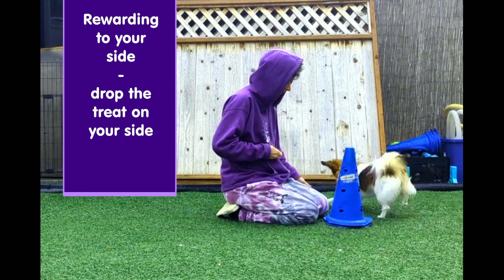ZELLA around cone to figure eight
Sign up for a class!

TRY A FUN VIRTUAL TITLE!